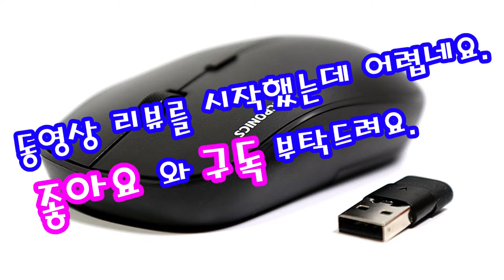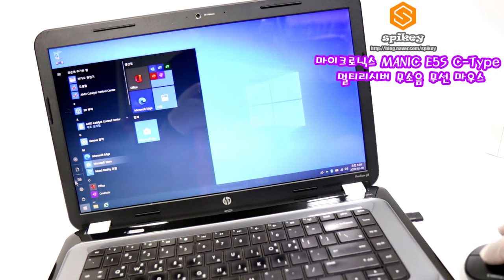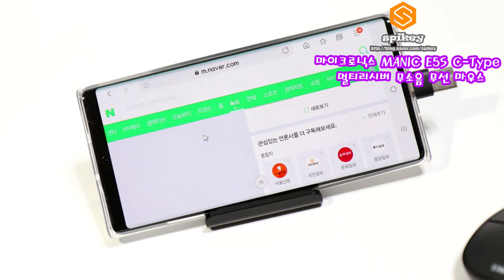마이크로닉스 MANIC E5S C-Type 멀리리시버 무소음 무선 마우스 제품설명 및 사용